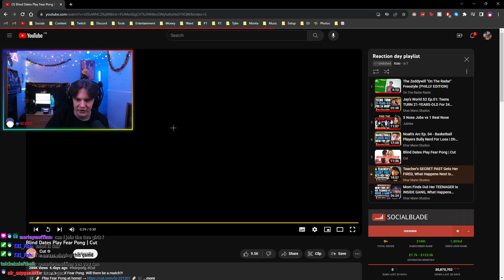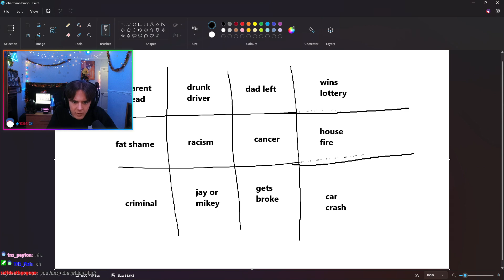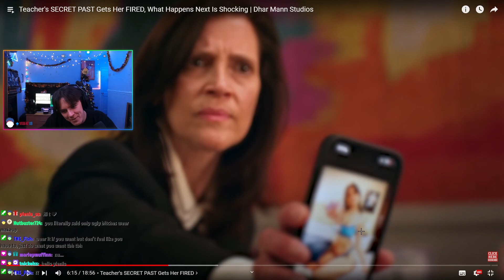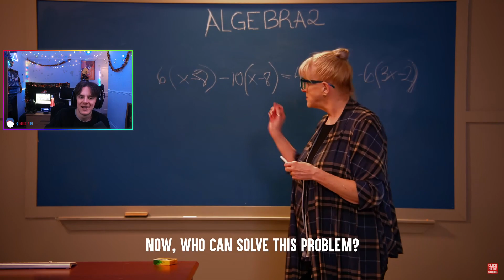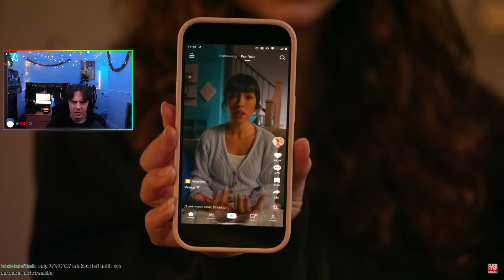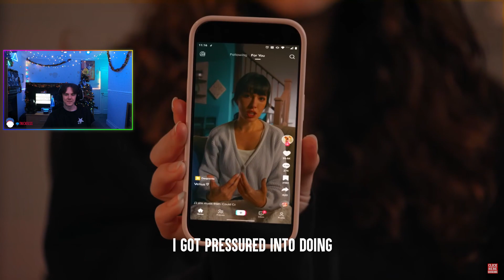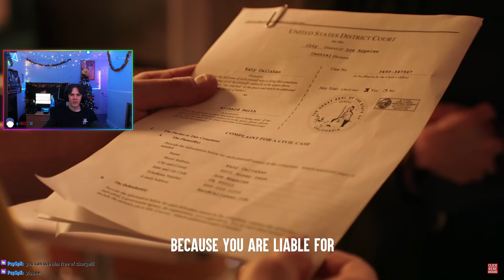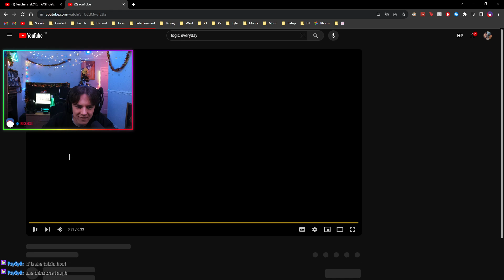Teachers N*DES LEAKED... what happens next is SHOCKING...😭